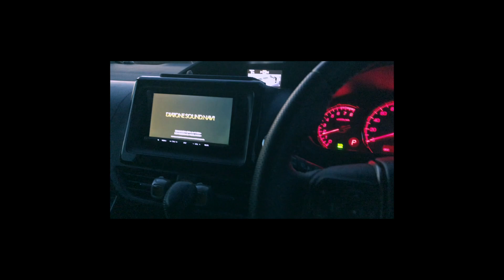簡単オシャレ！カマンベールチーズのアヒージョとシンプルペペロンチーノ作って食べた！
大好きな土曜が仕事だったので、、、、、
食べたいもの作って食べました！笑

ペペロンチーノ、本当はアンチョビを入れる
予定でしたが、お腹減りすぎて入れるの忘れました！笑

外が寒すぎてガゼボからテントに移りましたが
違和感あったらすみません。。。

少しでも動画が気に入っていただけたら

1つでも、1人でも増えるとモチベーションが
上がります！

よろしくお願いします！(´ε｀ )

撮影機材

　OLYMPUS OMD-EM5mark II

　SONY α5100

　iPhone8

・三脚
　Manfrotto  Befree アルミ 4段

　Manfrotto 3WAY雲台 X-PRO

　JOBY  ゴリラポッド 3K キット

Song name:
・Why
・Sunshine On A Rainy Day